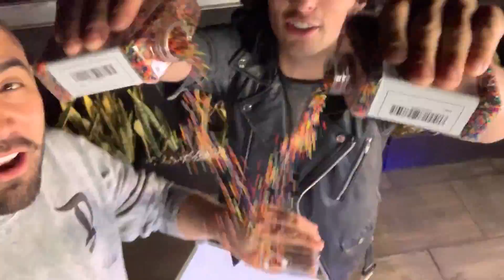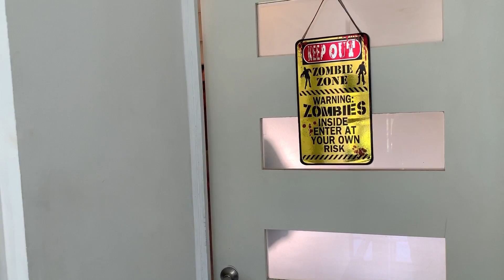Llenamos con 2 Millones de Orbeez la Caja transparente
60 mil Likes para llenar la caja trasparente con Gelatina.

Comenta con un 😎 si ves este mensaje y estas suscrito al canal!

CHINOS: Jorge_Anzaldo
DIEGO: DgoCardenas

* LOS RULÉS *

Envíanos tus cartas y todo lo que quieras al siguiente apartado postal:

C.O.V 40
Oficina Vertiz
Delegación Cuahtemoc
Ciudad De Mexico
CP 06721